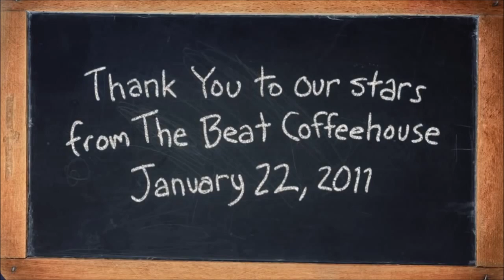Career Day by the Bazillions (with job subtitles)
Career Day by Bazillions-- I added subtitles for the jobs to show to my ESL class.